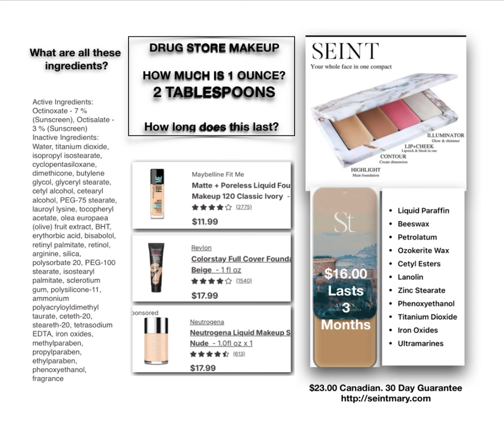Drug Store Makeup Vs Seint Makeup